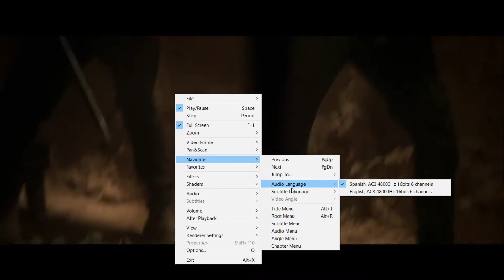LA VIEJA GUARDIA MENU INTEREACTIVO DVD